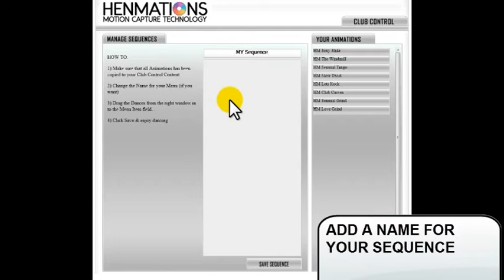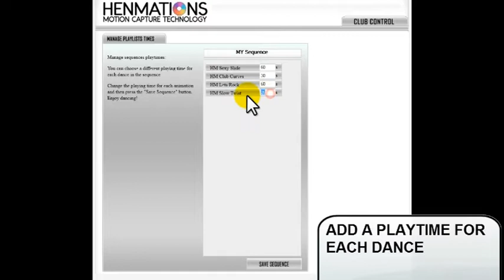CLUB CONTROL - COUPLES DANCE MACHINE - PART #3 "CREATE SEQUENCES"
Club Control Manual Video Part #3. This Video explains how to create Dance Sequences with your Club Control in minutes...